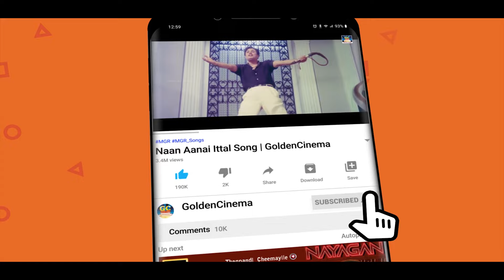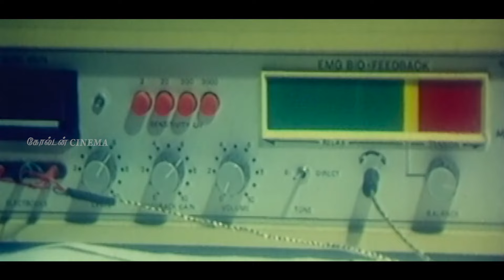உடைந்து போன நெஞ்சத்திற்கு ஆறுதல் தரும் சோக பாடல்கள் | 80s sad song | Tamil sad songs.